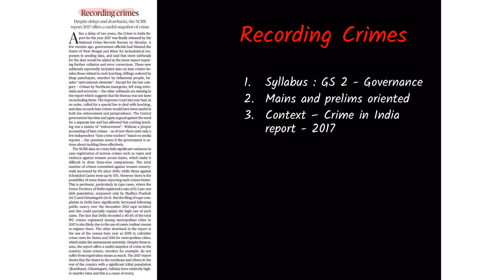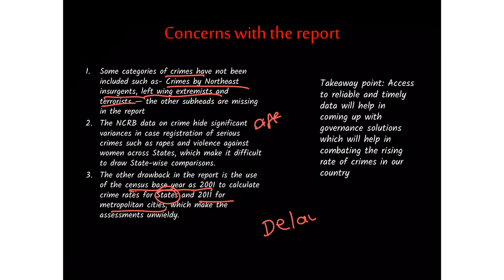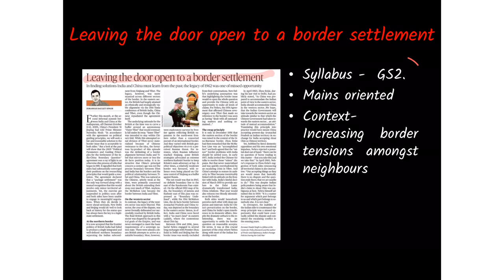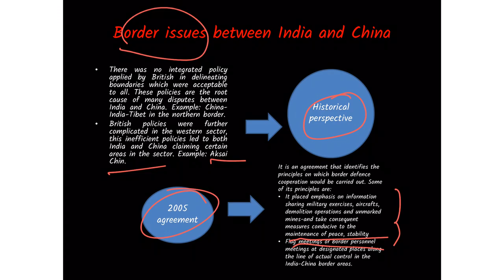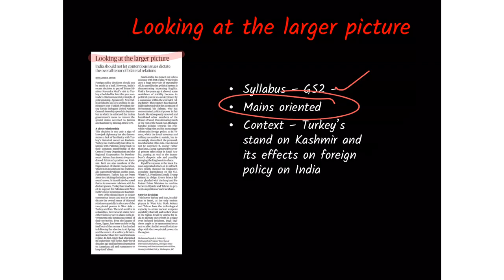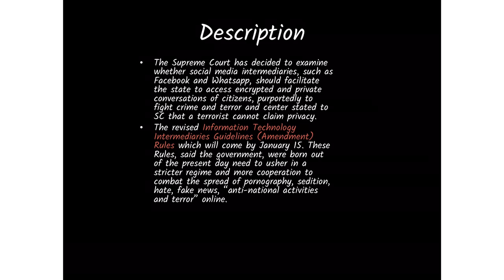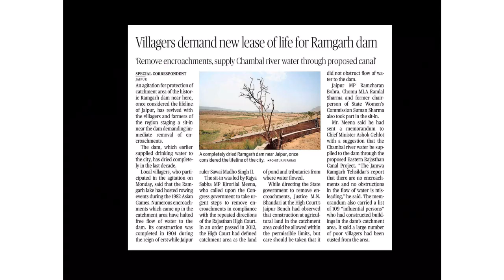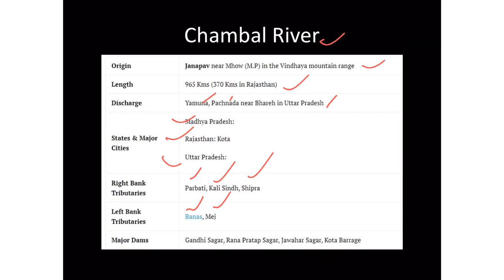October 23 DEEP. (Daily Editorial Enrichment Programme)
La Excellence is the best channel for your Current Affairs Preparation. You can watch daily The Hindu News Paper Analysis in Telugu, English , Kannada through our channel.

To download Current Affairs notes click on the below link

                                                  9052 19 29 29